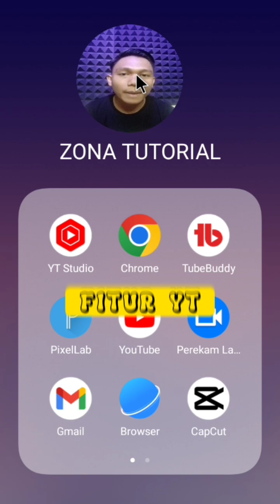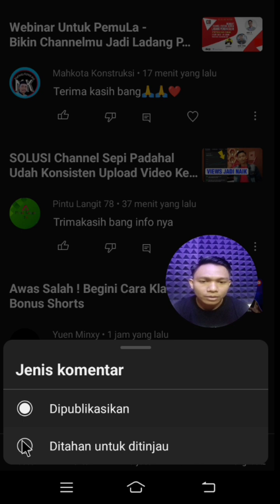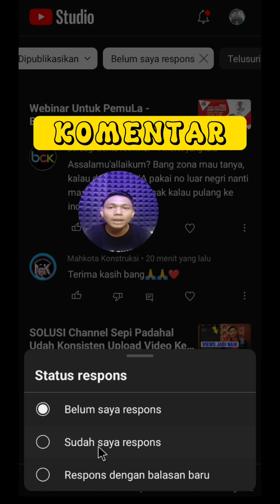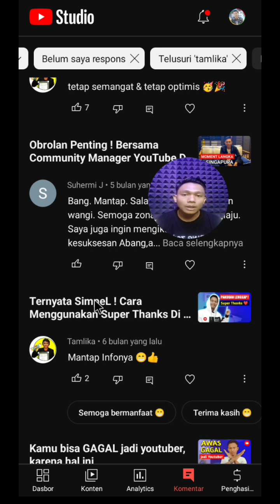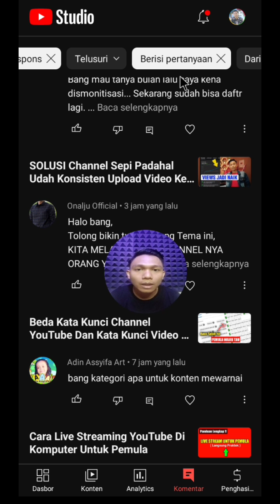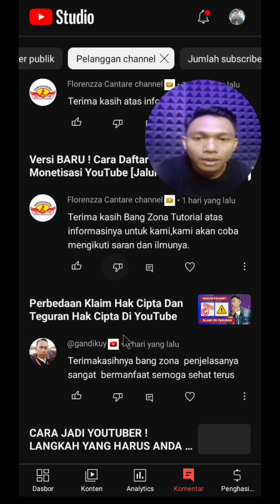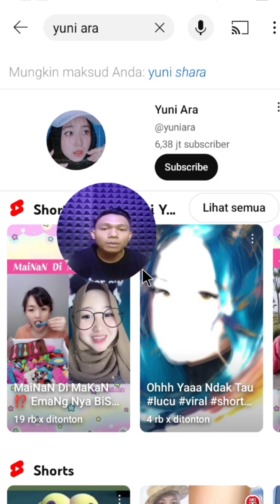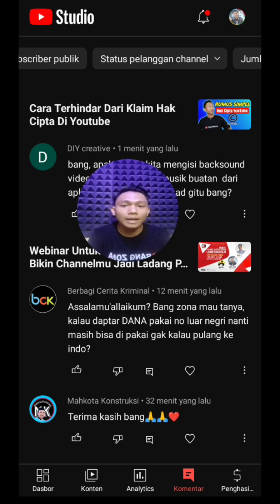6 Fitur YouTube Ini Jarang Digunakan Pemula ! Bisa Balas Komen Jadi MUDAH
Fitur youtube terbaru sekarang bisa membantu anda dalam membalas komentar di youtube lebih mudah, cara balas komentar di youtube emang sering dilakukan, namun fitur baru youtube ini sangat membantu anda. dari mulai membalas komentar berisi pertanyaan sampai dengan membalas komentar yang sudah pernah anda respon. kalau masih ada pertanyaan, tinggalkan di kolom komentar.

Anda ingin konsultasi/koreksi channel ?
Silahkan gabung di kelas YouTube zonatutorial.

Bagaimana cara gabung kelasnya ?
Silahkan hubungi saya di Instagram, Link instagram saya sudah ada di atas.Terima kasih !

Informasi Tambahan :
Alat nge-youtube yang saya gunakan :
Camera : HP Vivo Y20
Mic : Clip On T&W
Editing : Aplikasi Capcut
Edit Thumbnail : Aplikasi Pixellap
Lighting : Softbox E27